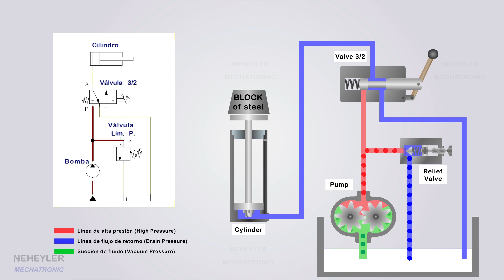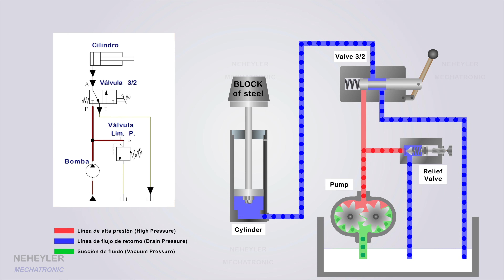CIRCUITO HIDRÁULICO BÁSICO | ANIMACIÓN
En este video  introductorio a HIDRÁULICA, se muestra un circuito básico para manipular un cilindro de simple efecto. Se explica, se realiza una simulación en el software FluidSIM y se muestra una animación.

B. A. Y.